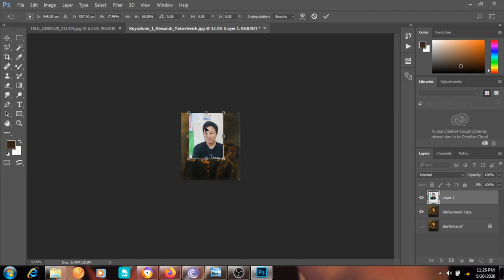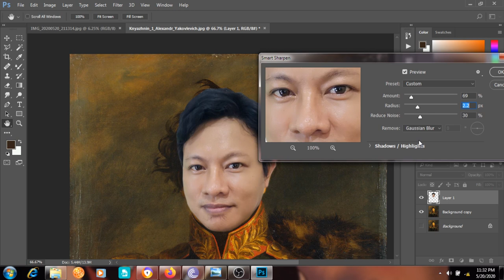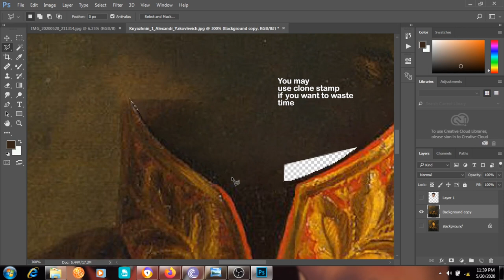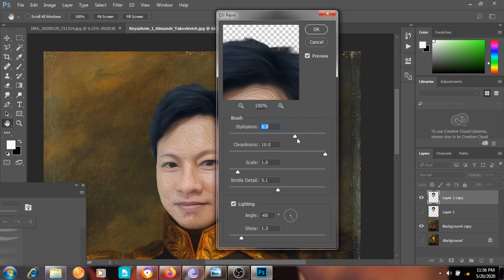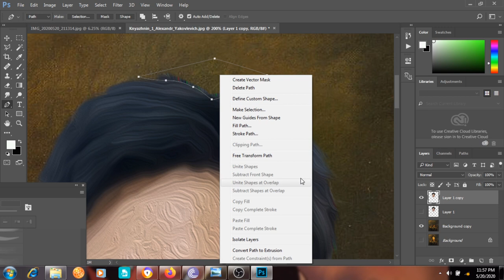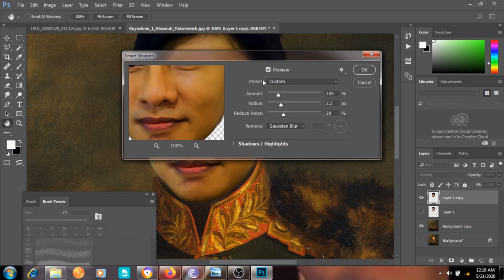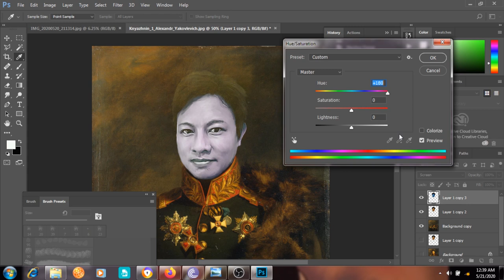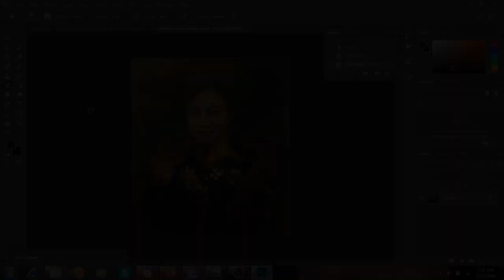Photoshop portrait to a realistic royal painting | Easy Photoshop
Do you want to see yourself as a king or queen in the past, having this kind of portrait makes you love to put it on your walls and celebrated.
So in today's tutorial I will teach you how to make your portrait look like an original royal painting by simply using the basic features of adobe Photoshop.    We will apply basic knowledge in photo-manipulation here, so enjoy and  have fun!